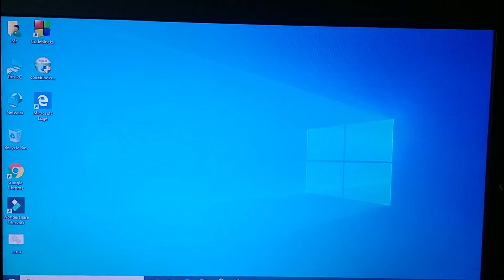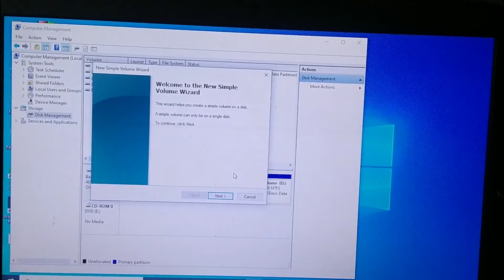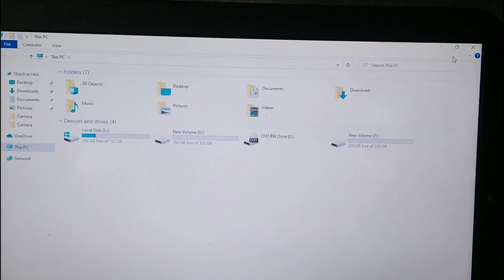Windows 10 Mein Hard Disk New Partition Kaise Banaen हार्ड डिस्क को काई भाग में बाते बहुत आसन तारिका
Windows 10 Mein Hard Disk New Partition Kaise Banaen हार्ड डिस्क को काई भाग में बाते बहुत आसन तारिका 2021 Hi Hello Dosto aaj ke is video mein maine aapko yah bataya hai ki hard Disk New partition Kaise Alag Alag Bhag Mein bante Hain banate hain So is video ko Puri Dekhen aur like share Jarur Karen Hamare channel ko subscribe Bhi Karte Hain हार्ड डिस्क न्यू पार्टिशन कैसे बनाएं बहुत ही आसन तारिका का आज हम सिखने वाले हैं हार्डडिस्क अलग अलग भाग में कैसे बनते हैं Technicalsjjama Hard Disk New Partition Hindi